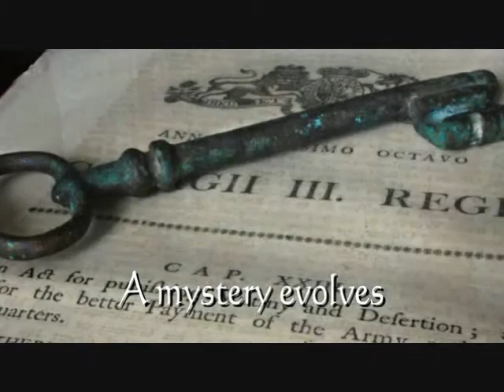The Secret Hunter Susanne Saville Book Trailer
When Gwenllian Lloyd literally knocks dashing Daniel Wyckliff off his feet in Bath's Sydney Gardens, she is unaware intrigue looms before her. The year is 1804. England fears invasion from Napoleon's France. Gwenllian has just met the man of her dreams, but is he a man she can trust? ISBN# (13 Digit)- 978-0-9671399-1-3
Genre(s) of this book   Regency Historical Romance, YA Mystery  The Secret Hunter Susanne Saville Book Trailer